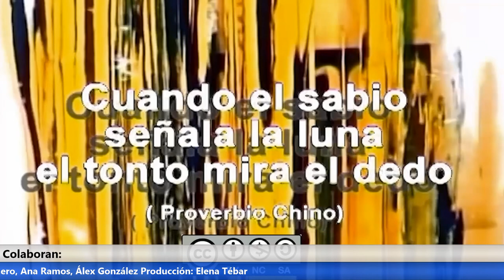Presentamos, Corrupción ; Organismo Nocivo